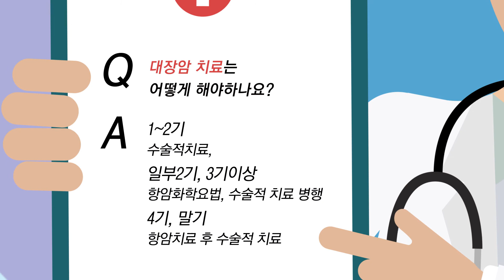[건강정보] 대장암 치료는 어떻게 해야하나요?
이라던가 방사선 치료 등이 동반이 되는데 방사선 치료 같은 경우는 직장암에 국한되어서 치료를 하고 있고 일반적으로 수술적인 치료와 항암 화학요법을 씁니다.
대장암은 크게 1기 ~ 4기로 구분할 수 있는데 2기까지는 수술적 치료로 완치가 가능합니다.
일부 2기, 3기 이상부터는 수술 후에 항암화학요법을 같이 시행하는데 이때 하는 항암치료 같은 경우에는 향후에 생길 수 있는 재발이나 전이를 예방할 목적으로 항암화학요법을 쓰게 됩니다.
4기 말기 같은 경우에는 먼저 수술 전에 항암치료를 통해 덩어리들을 조금 줄이고 줄여놓은 상태에서 수술적 치료를 하는 경우도 있습니다.